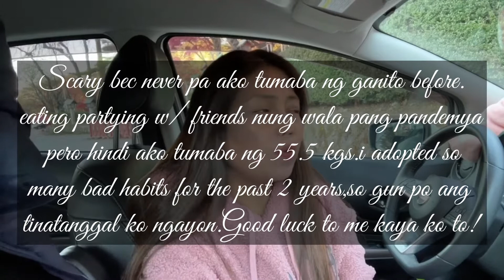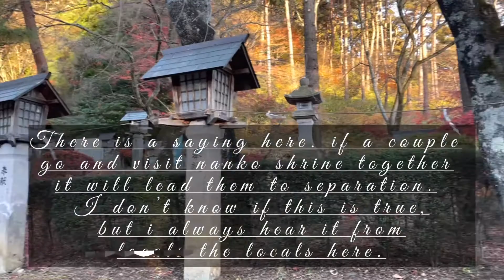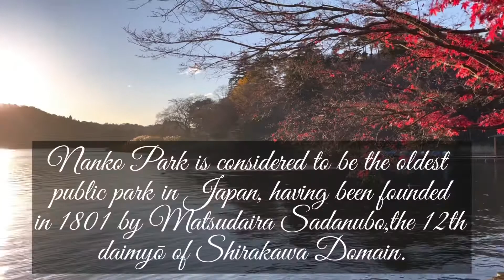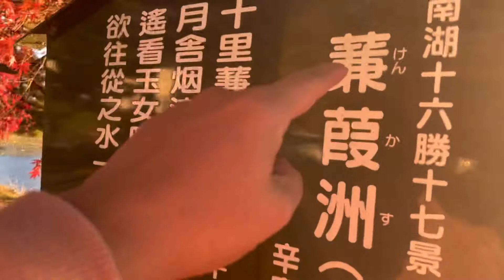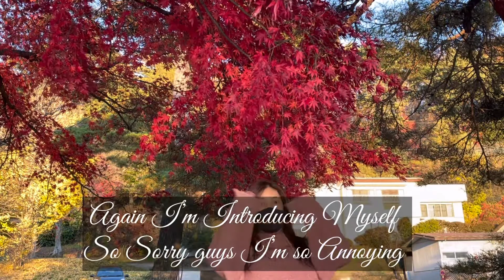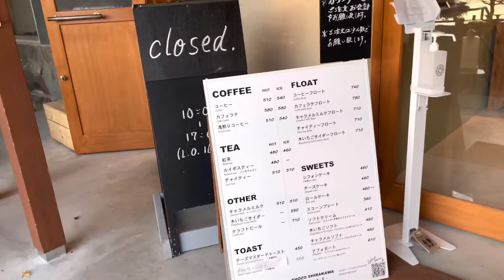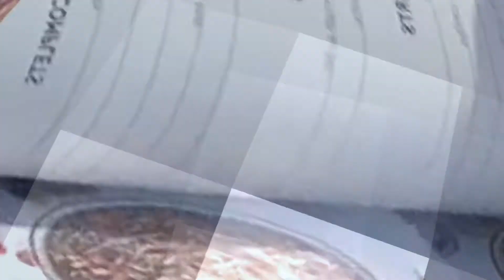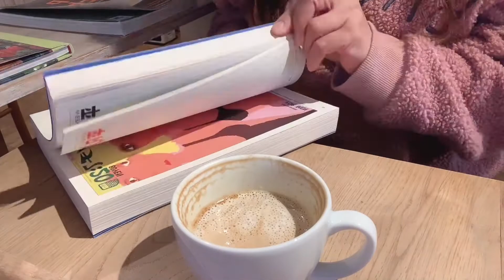THE OLDEST PUBLIC PARK IN JAPAN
Nanko Park is considered to be the oldest public park in japan.It was built in 1808 by Matsudaira Sadanobu,the twelfth Lord of Shirakawa.

11.16.21
📸 iPhone 12